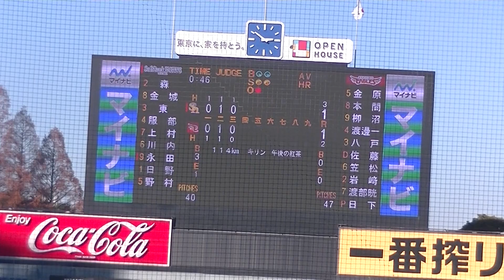楽天Jr 日下 蓮志くんがナイスピッチング！〜川内 隼介くん永田 泰庄くん日野 慎大くんと三者凡退【2023年12月26日 NPBジュニアトーナメント 楽天イーグルスジュニア対ソフトバン